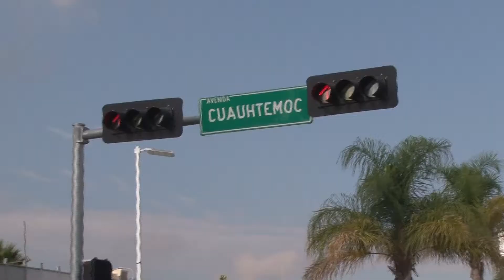40% de aumento en accidentes viales 31 AGOSTO